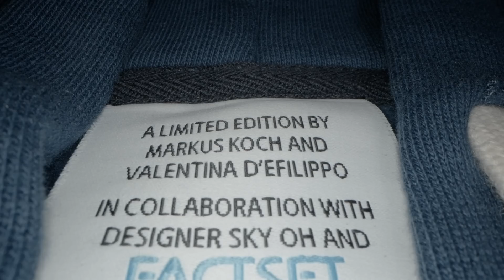The AI boom visualized as a blossom, crafted from stock price data.| Available for a limited time.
// Dieses Video ist keine Anlageberatung und entspricht keiner Kaufempfehlung! //

Much like in nature, the boom in AI stocks follows a cycle of growth, peak, and decline. This pattern is reflected in the stock performance of AMD, ARM, Apple, Amazon, Dell, Google, Meta Platforms, Microsoft, Nvidia, Qualcomm, Super Micro Computer, and Tesla. The hoodie’s design features a flower made from the real stock prices of these twelve tech and AI companies, visualized by award-winning London-based data designer and TED speaker Valentina D’Efilippo, in collaboration with financial data specialist FactSet. The combination of printed imagery and embroidery illustrates the evolution of the aggregate market capitalization from January 2019 through the end of May 2024. Each of the twelve lines represents a different length of time, showing the percentage performance of each stock’s market value expressed through the stem and leaves of the design.

*Werbung